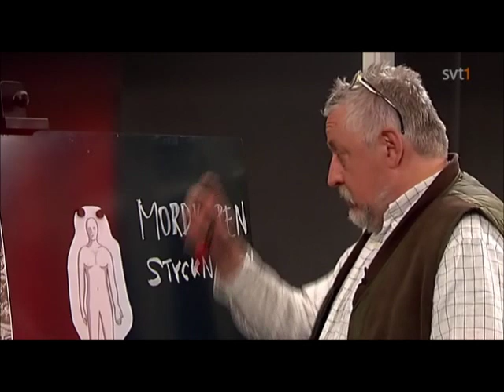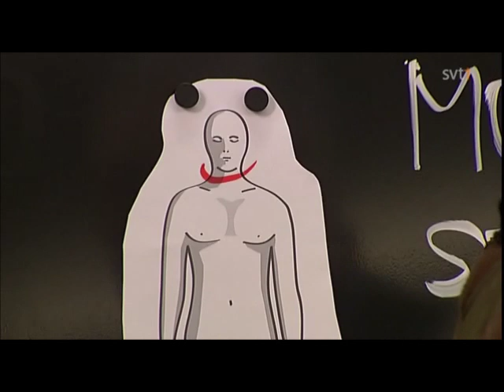Leif Gw Persson förklarar - styckning!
Leif förklarar i programmet veckans brott hur en styckning oftast går till.